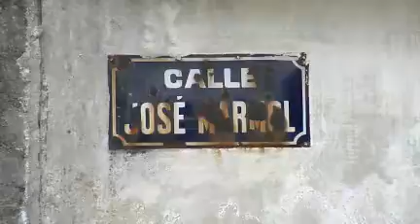Asesinaron a una mujer con varias puñaladas en la cabeza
Una mujer de 54 años fue asesinada en La teja con varias puñaladas y cortes en la cabeza.
Hacía pocos meses que se había mudado al barrio, vivía sola y el contacto con sus vecinos se limitaba al saludo.
Esta mañana el yerno de la mujer había quedado en ir temprano para ayudarla a hacer una planchada, ya que su casa estaba en obras.
Cuando el joven llegó, la puerta estaba abierta, y al entrar se encontró con el cuerpo de su suegra tirado en la cocina comedor, según declaró a la Policía. A su lado habían algunas bolsas con pertenencias de la mujer y una frazada con objetos acondicionados como para ser llevados.
Personal de Policía Técnica estuvo gran parte de esta mañana en el lugar recogiendo pruebas.